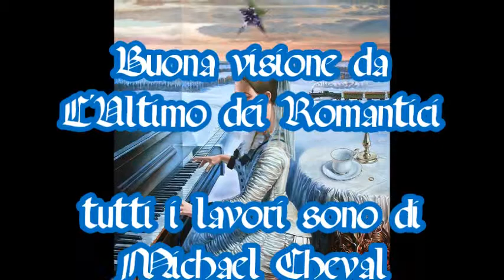Vanessa Mae -La Campanella(Paganini)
Tutti i lavori sono di:
Michael Cheval